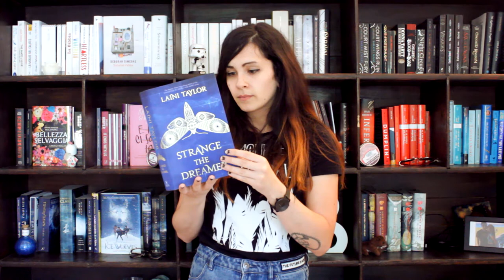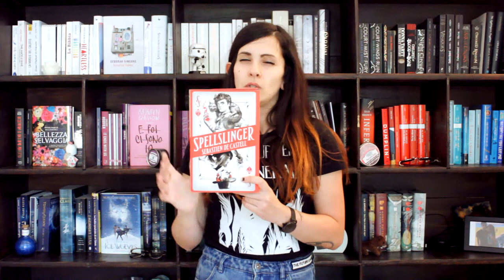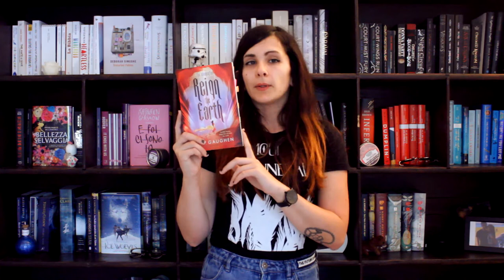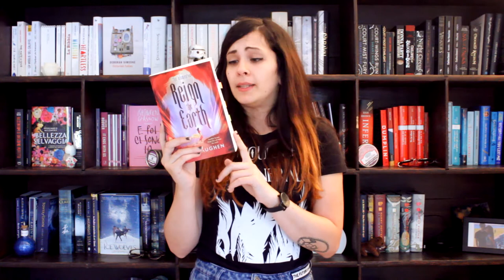Libri Fantasy che tutti dovrebbero leggere!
Abbiamo capito, ho un problema. Non riesco a parlare delle trame dei libri che ho letto senza spoilerare. Però ecco, oggi provo a consigliarvi dei libri fantasy che mi sono piaciuti davvero tanto!
Ecco i libri presenti:
Strange the Dreamer
Guida Galattica per Autostoppisti
Il Settimo Giorno
Reign the Earth
Il Drago Verde